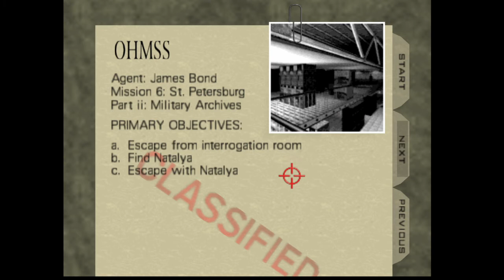GoldenEye 007 #009 - Man lebt nur zweimal, Alec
///BITTE AUFKLAPPEN\\\

Titel: GoldenEye 007
Genre: First-person shooter
Entwickler: Rare
Publisher: Nintendo
Plattformen: Nintendo 64

Kauft das Spiel hier:
Das Spiel gibt es nur noch über ebay oder ähnlichen Seiten.